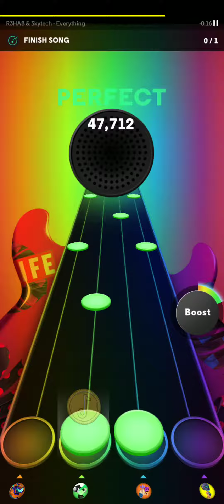NEXT Music: R3HAB & Skytech - Everything (Hard Mode)